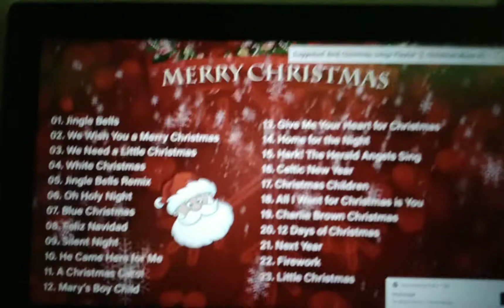It's December 4!